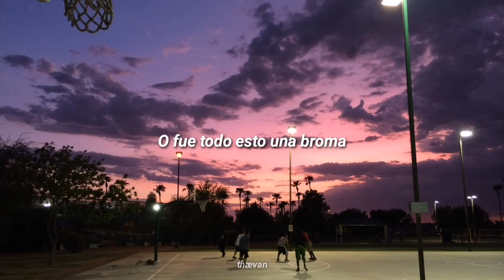Ali Gatie - What if I told you that I love you (Sub Español)